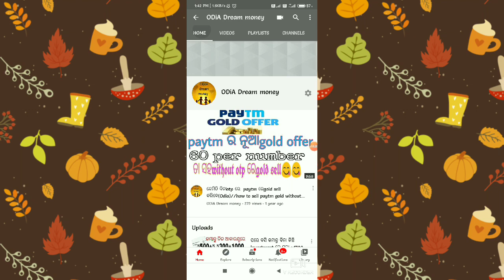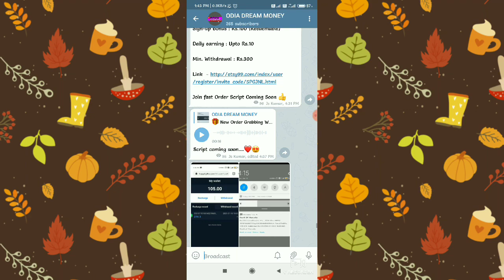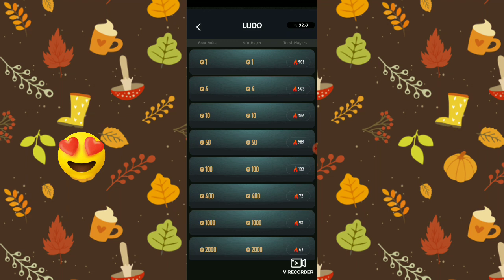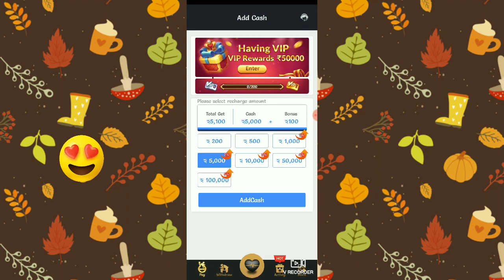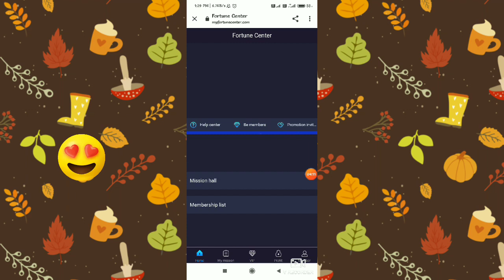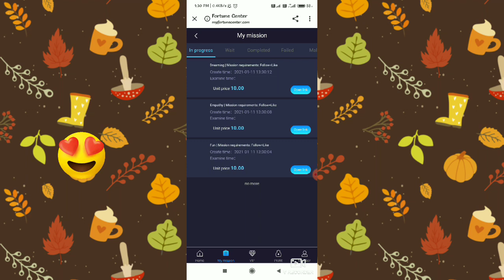ପ୍ରତିଦିନ ନିଅନ୍ତୁ 2400 ନିଜ ଆକାଉଣ୍ଟରେ ରେ 😲🔥||Best earning app in odia 2021||earn money online 2021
ଆପଣଙ୍କ  CHANNEL ରେ ଆପଣଙ୍କୁ ସ୍ଵାଗତ ♥️

     How to earn money online in odia 2021||earn money odia||